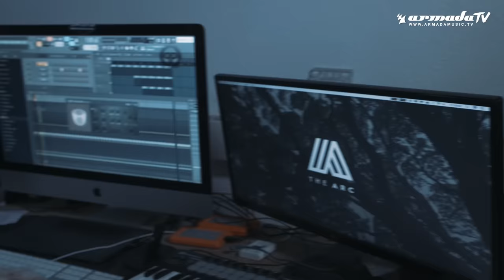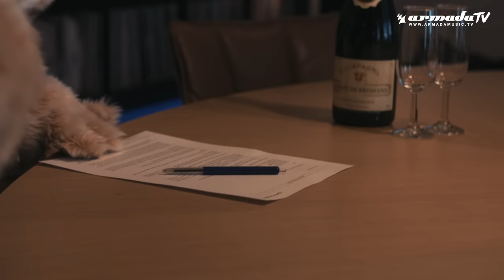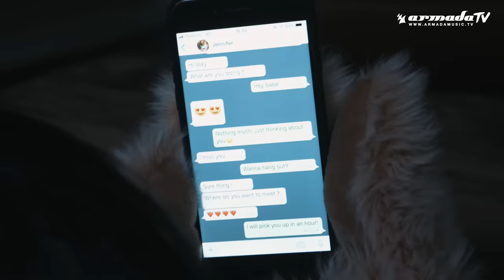ATFC & David Penn - Hipcats (Official Music Video)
Laced with a funk-infused bassline and eruptive vocals, ‘Hipcats’ is that tune you come home to. Nurtured by ATFC and David Penn, this elegant House cut is sure to leave fans purring.

videoclip by The Arc

Regie: Thijs Huisman & Olivier Groen
DOP: Olivier Groen
Producer: Thijs Huisman

Special thanks to Helen Meurs from Handpop.nl for Wisky the Cat,
and to  Marcel Oudenbroek, Puppetplayer.